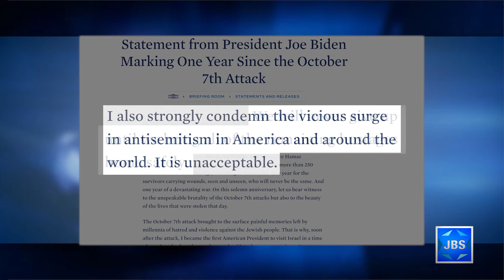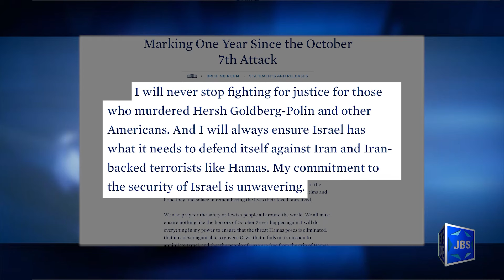JBS News Update - Israel At War - 10/7/24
Stories Include:

Remembering October the 7th,
Israel Marks October 7th Under Fire,
IDF Casualties Since Wednesday,
Hostage Thought Living Was Killed on 10/7,
Border Police Officer Killed in Terror Attack,
Commemorations for October the 7th,
White House Mourns October the 7th

JBS Programming:

At 7pm a special memorial event honoring the victims of the October 7th massacre, featuring a poignant video presentation, candle lighting, stirring melodies, and powerful remarks from leaders who have made an impact during these difficult times, from the Chabad of Palm Beach Gardens.
At 8pm Abigail Pogrebin is joined by rabbi David-Seth Kirshner to discuss his book that chronicles the first 50 days of the Israel-Hamas War.
At 8:30pm David Harris reflects on Israel and the global landscape one year after the tragic events of October 7.
At 9pm Josh Warhit is on L"Chayim.
At 10pm it's a replay of Abigail Pogrebin with Rabbi David-Seth Kirshner.
At 10:30pm it's an encore of the news.

*Children's programs
*Israeli Films